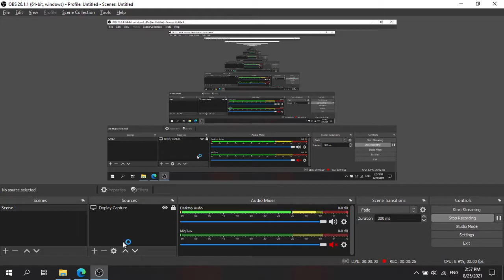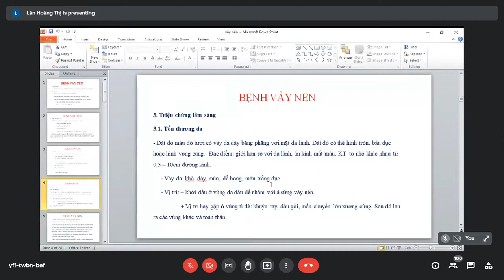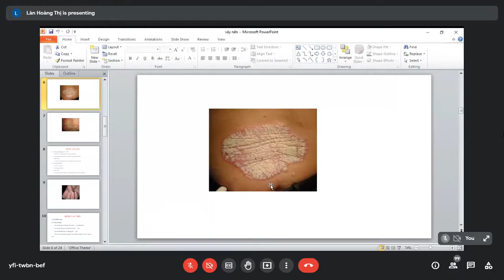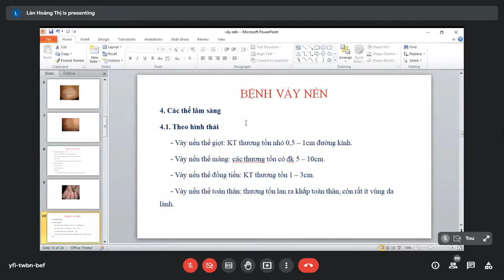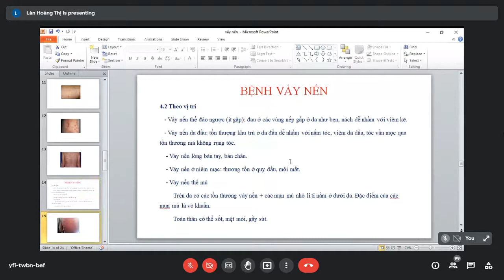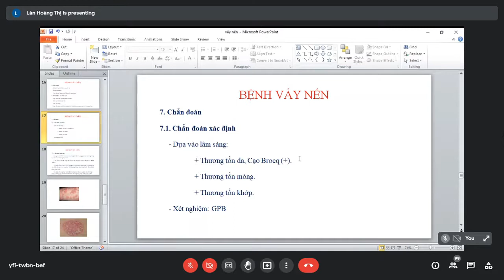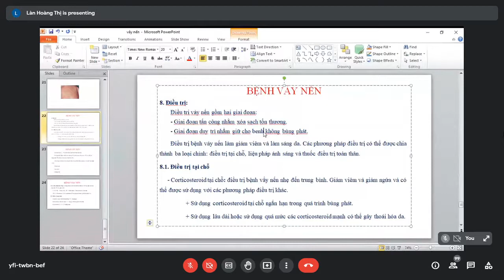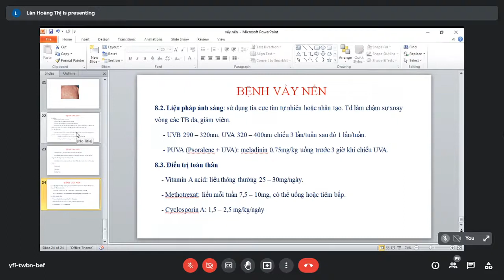[Da Liễu] Vẩy Nến - Ths Hoàng Thị Làn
Bài giảng da liễu học HPMU 2021